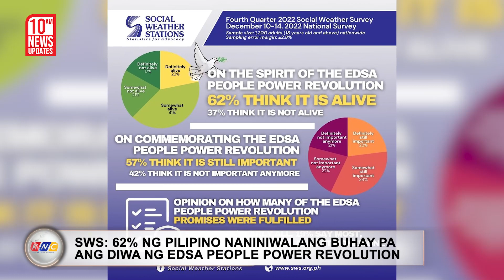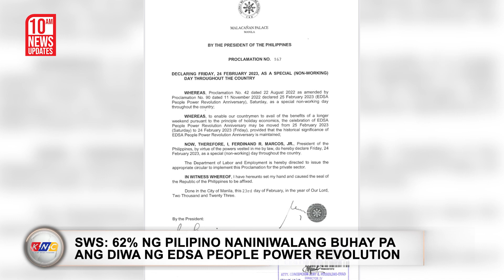Buhay pa ba ang diwa ng Edsa People Power?|KNC UPDATE 10am February 24, 2023 (Friday)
Anim sa sampung Pilipino ang naniniwalang buhay pa rin ang diwa ng Edsa People Power Revolution. Ito’y ayon sa resulta ng survey ng Social Weather Stations  na inilabas isang araw bago ang 37th Anniversary ng tinaguriang bloodless revolution na nagpatalsik kay dating Pangulong Ferdinand E. Marcos,Sr. at nagluklok kay Corazon Aquino bilang pangulo ng bansa. Sa survey na ginawa mula December 10 hanggang 14, 2022,  62% ng 1,200 respondents ang nagsabing nanatiling buhay ang People Power Spirit habang nasa 37%  ang hindi naniniwala. 17% naman ang naghayag ng katiyakan na patay na ang diwa ng Edsa Revolution at 21% ang nag-aalangan o hindi tiyak. Sa naturang survey, 57% ng mga tinanong ang nagsabing dapat pa ring gunitain ang makasaysayang okasyon noong 1986 habang 42% ang naghayag na hindi na ito mahalaga. Samantala,  idineklara ni Pangulong Ferdinand “Bongbong” Marcos,Jr. na special non-working day ang February 24 bilang pag-gunita sa Edsa People Power Revolution sa halip na February 25. Binigyang diin sa proklamasyon ang benepisyo ng long-weekend alinsunod na isinusulong na holiday economics ng gobyerno. Inaatasan din sa memorandum ang department of labor and employment na maglabas ng kaukulang kautusan para sa holiday pay partikular sa pribadong sektor.

Ngayon Na!